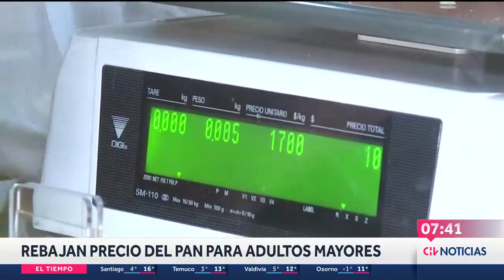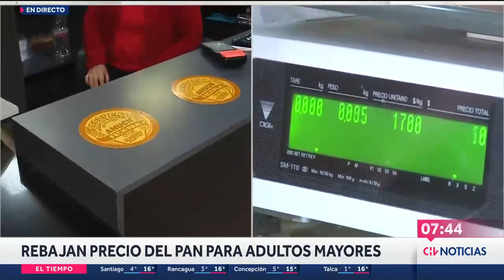Descuento para adultos mayores en el precio del pan: ¿Qué hay que hacer para obtener el beneficio?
Los mayores de 65 años pagarán hasta un 10% menos del esencial alimento en las panaderías seleccionadas, iniciativa que se logró tras un acuerdo con la Asociación de Municipalidades de Chile.